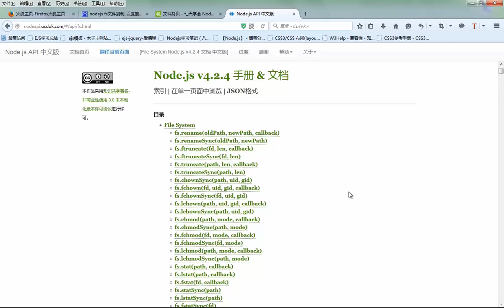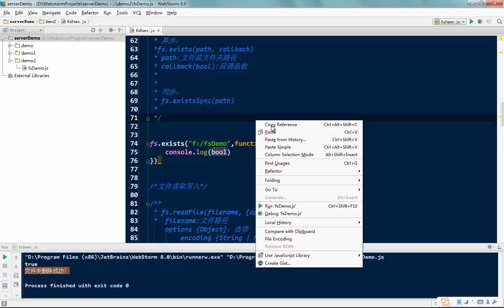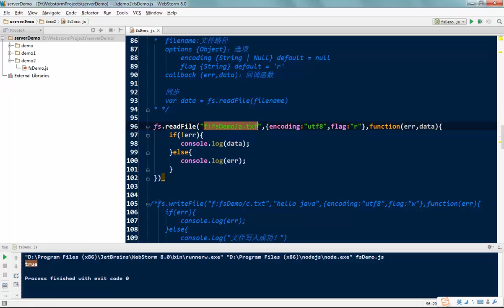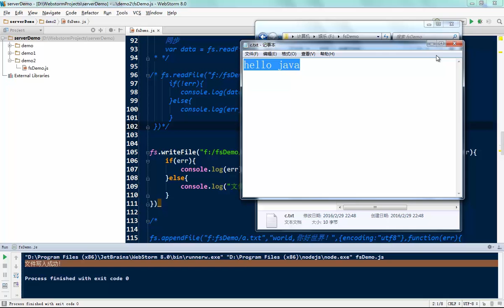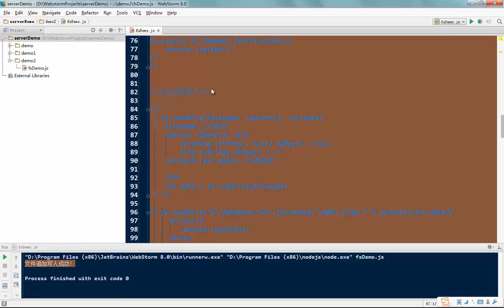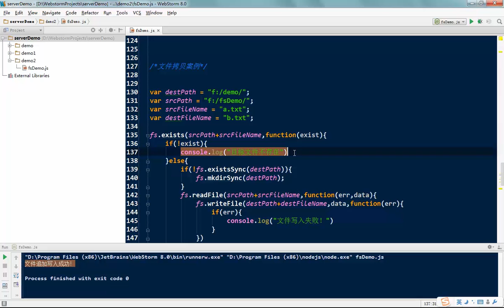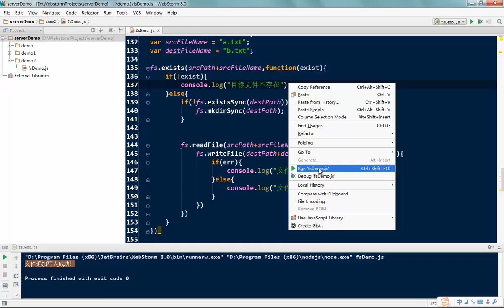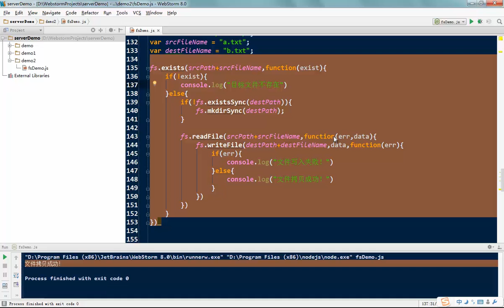node js开发web应用基础12 fs文件系统模块